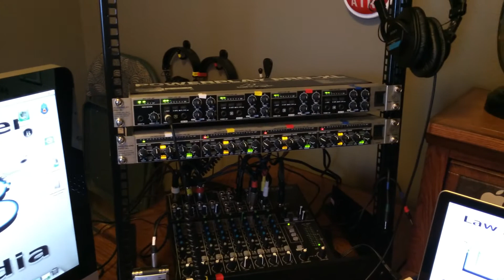Law Abiding Biker Podcast | Motorcycle Podcast-VLOG-08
This is a Law Abiding Biker Podcast & Media Production (LAB).

VLOG-I bring you this vlog directly from the Law Abiding Biker Podcast & Media Studio. This is just a quick update and a thanks to our loyal audience.

I was able to afford some new equipment for the Law Abiding Biker Media Studio. We want to keep moving forward and bring you even more quality content.

The new equipment will help organize the studio a bit better by freeing up some much needed room. I also got some new audio equipment too that will help with production quality and more!

Keep the rubber side down and the shiny side up!